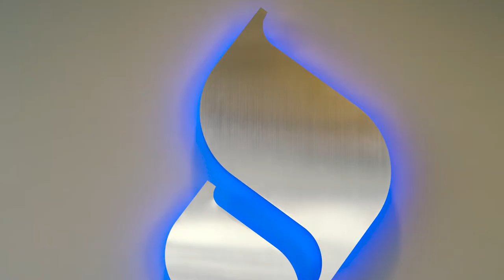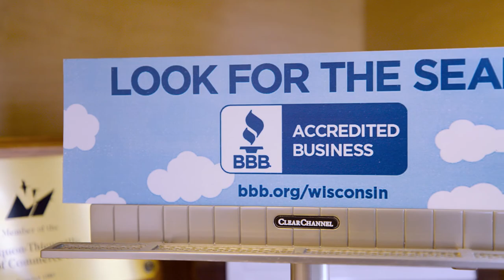How to Avoid Falling for the #1 Scam in Wisconsin | Know Your Wisconsin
To track scams occurring across the nation and help people stay more informed about potential threats, the Better BusinessBureau created the Scam Tracker. This online portal allows users to report scams, see the number of scams occurring in their state, and learn details about the scammer’s methods. According to the Better Business Bureau of Wisconsin, the most scams reported in Wisconsin in 2018 occurred during online purchases.To report a scam, visit the BBB Scam Tracker